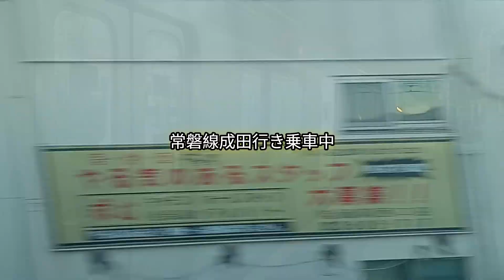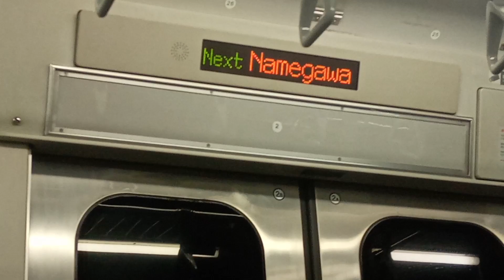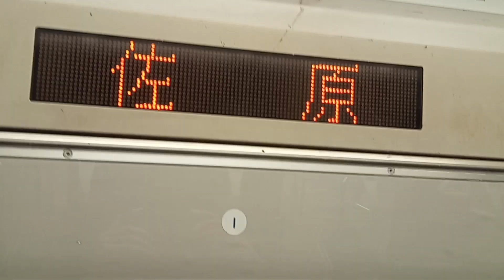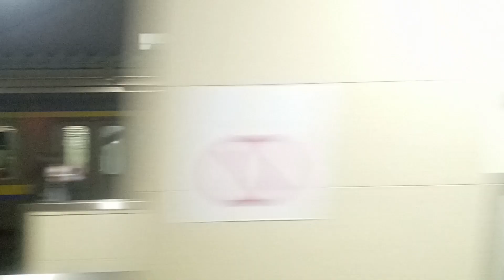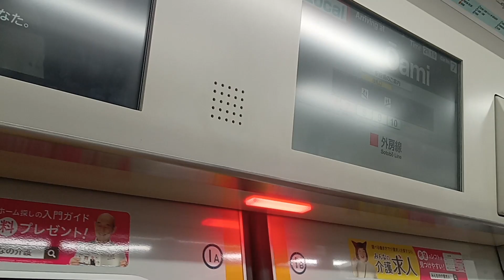【極寒・爆睡】初心に帰って平日夜に鉄道旅をしてみた！